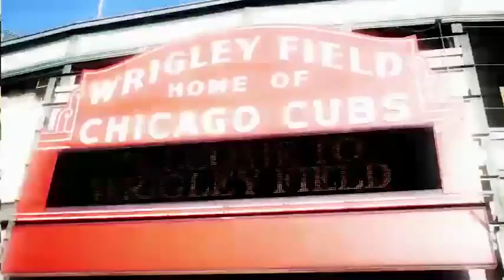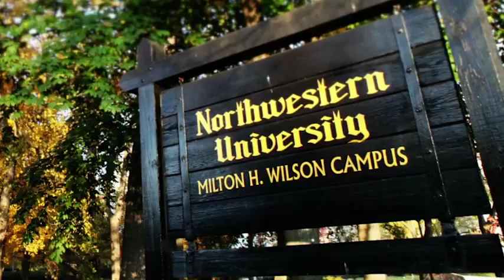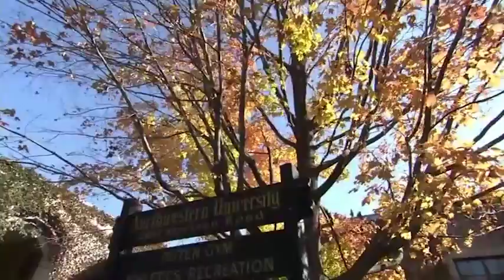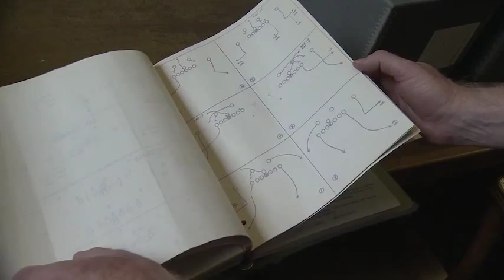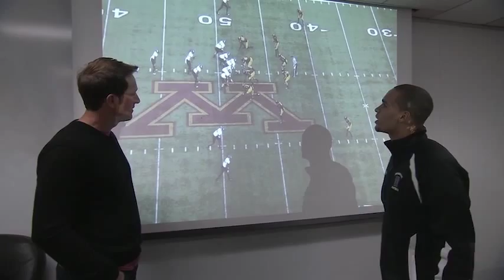2012 - Nebraska at Northwestern